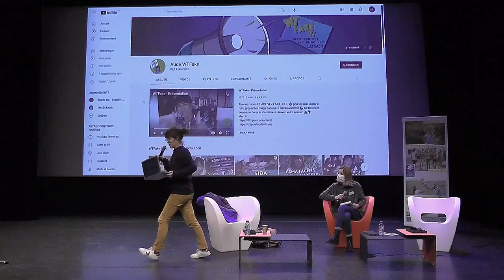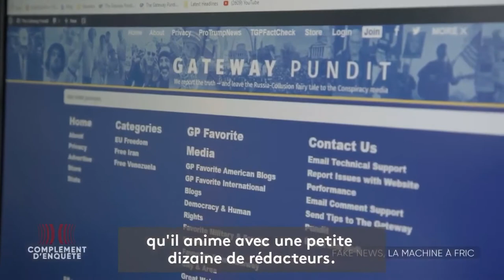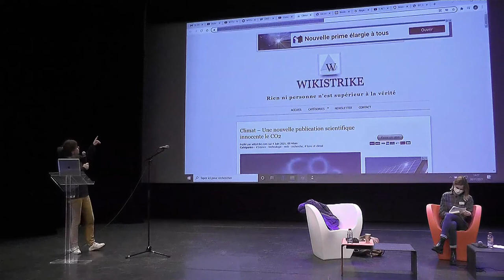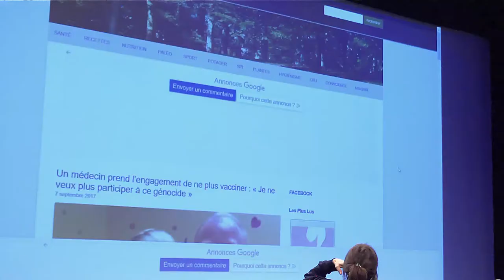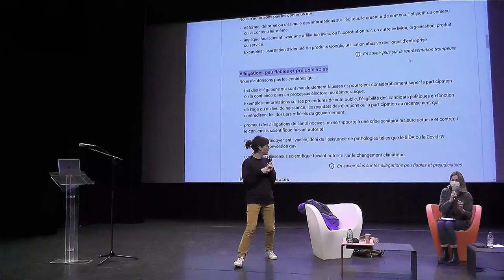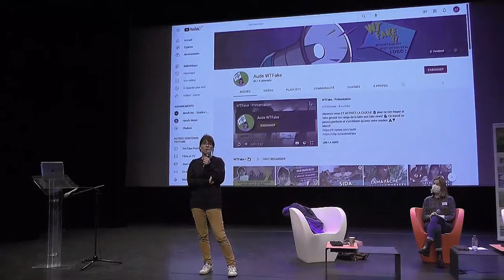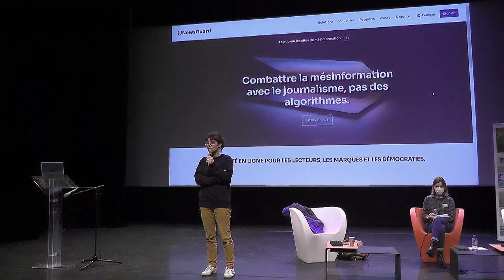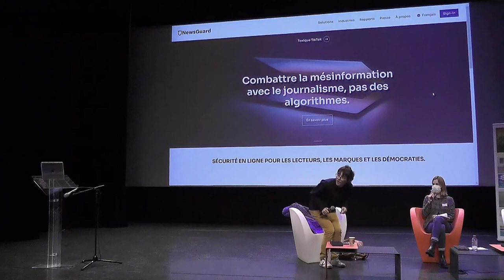Fric News : la machine à cash ! - Aude Favre (Aude WTFake)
Conférence d'Aude Favre (Aude WTFake) aux Journées de l'Esprit Critique d'Angoulême (mardi 30 novembre 2021)

Journaliste depuis plus de 10 ans, Aude Favre a monté sa chaîne Youtube WTFake en 2017, afin de lutter contre la désinformation et d’ouvrir le monde du journalisme au grand public. Elle monte actuellement une rédaction citoyenne anti-fake news, composée de plus de 1250 personnes.

LE BUSINESS DES FAKE NEWS

A l’heure du doute généralisé, l’industrie du mensonge ne s’est jamais aussi bien portée. Les sites spécialisés dans la diffusion de fausses informations empocheraient chaque année plus de 2 milliards d’euros selon la société NewsGuard, spécialisée dans l’évaluation de la fiabilité de sites d’informations. Grâce à une étude inédite menée en collaboration avec 50 citoyens, Aude a pu mettre au jour les circuits opaques de financement de la désinformation de masse.